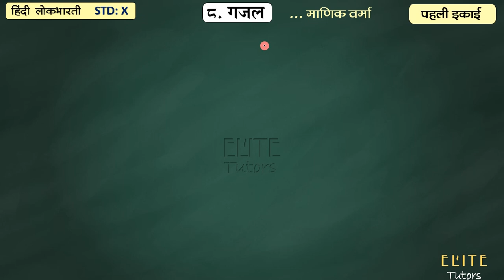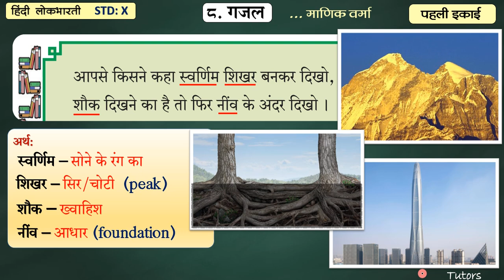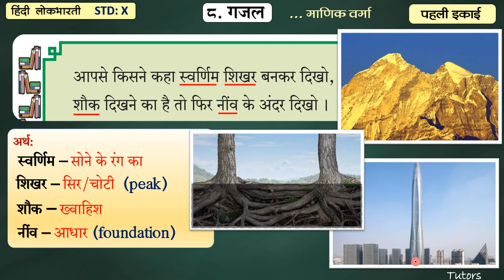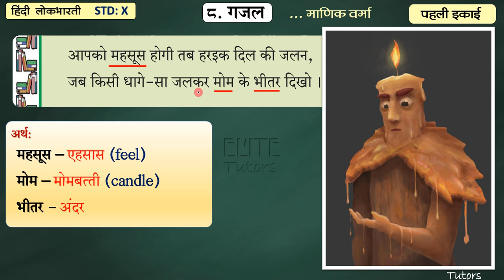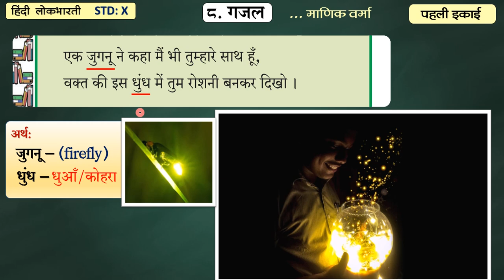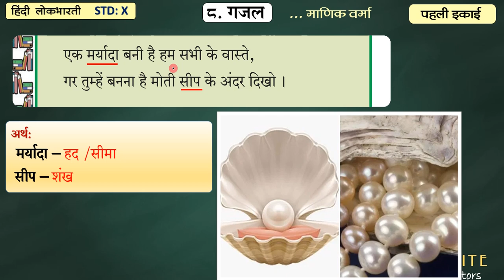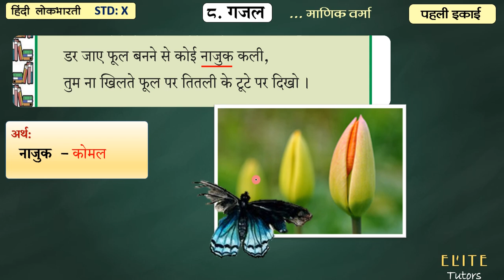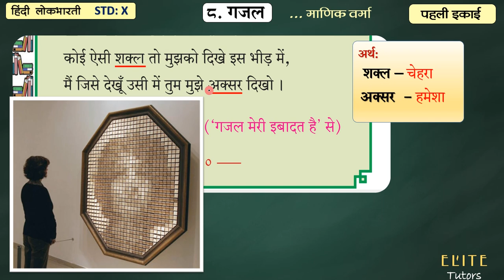पाठ ८ | गजल | GAZAL | Poem Explanation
CLASS 10
Hindi Lokbharti
Chapter 8
गजल